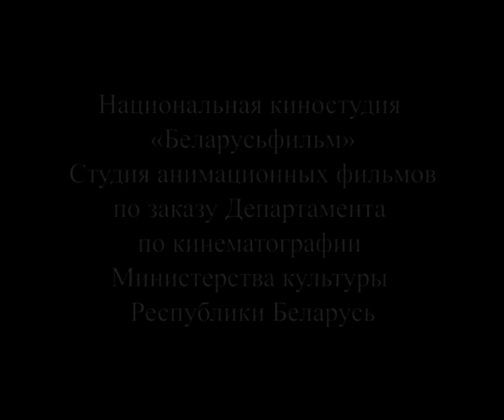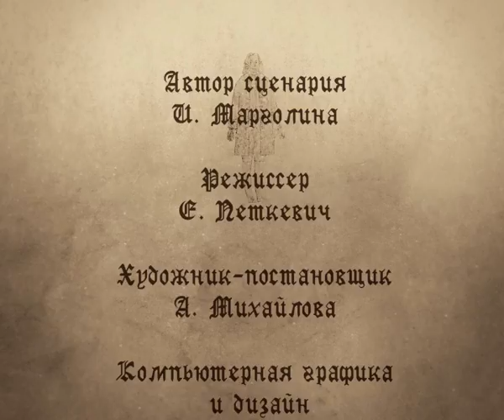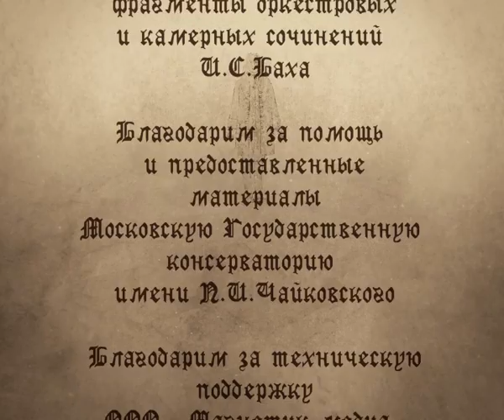ЦИКЛ СЕРИЙ О КОМПОЗИТОРАХ! Сказки старого пианино. И.С.Бах. Мультфильм в HD. STARMEDIAKIDS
Серия фильмов для детей о детстве, молодости и зрелых годах некоторых из великих композиторов мира.